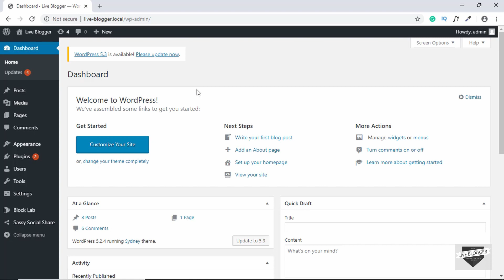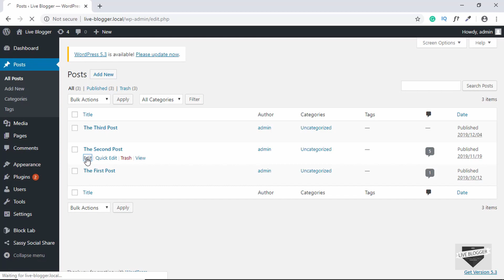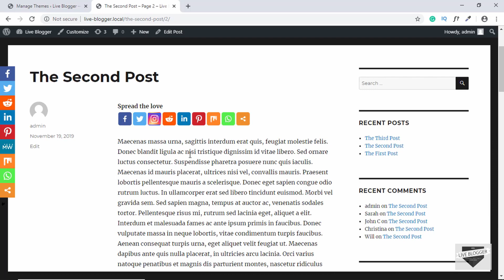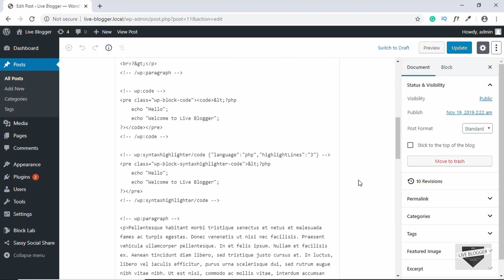How To Split Your WordPress Post Into Multiple Pages